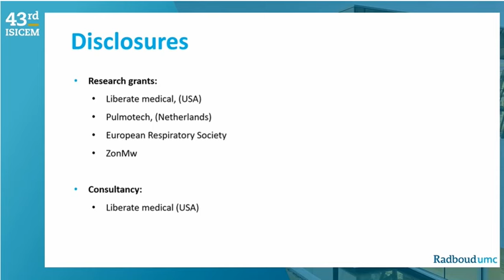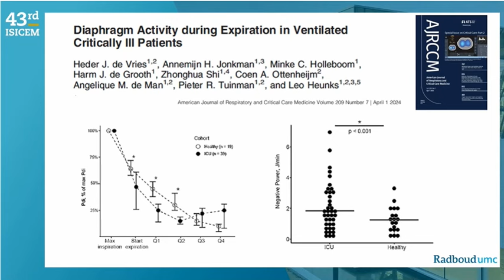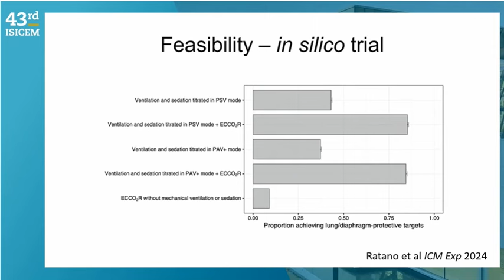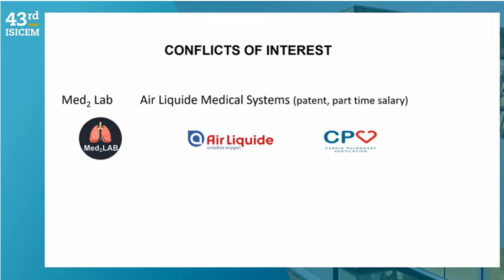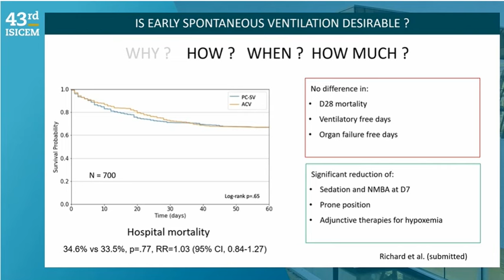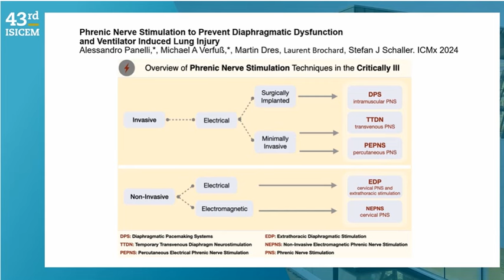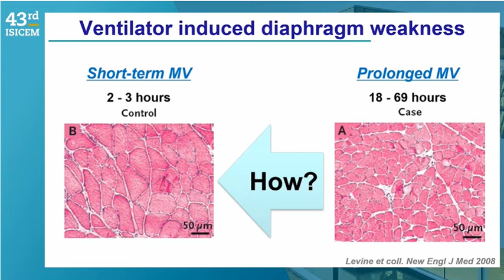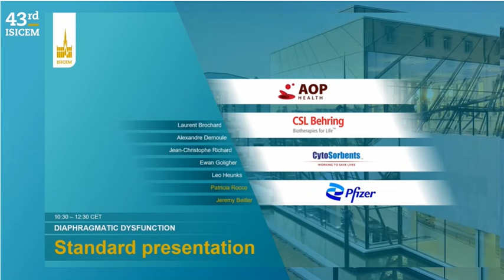DIAPHRAGMATIC DYSFUNCTION ISICEM 2024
Patricia Rocco     Jeremy Beitler
Pathophysiology Leo Heunks
Diaphragm-protective ventilation  Ewan Goligher
Early spontaneous ventilation? Jean-Christophe Richard
A place for neurostimulation Alexandre Demoule
Neurostimulation: beyond the diaphragm Laurent Brochard